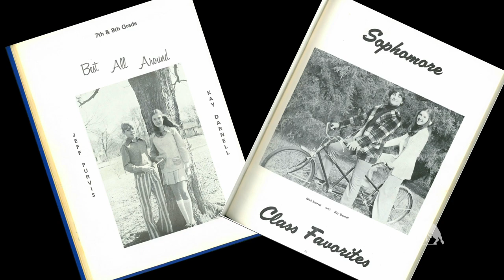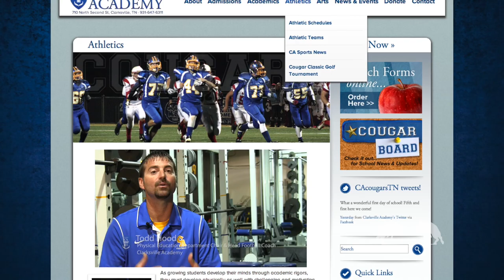Welcome to Clarksville Academy!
A Welcome from Kay Drew, Head of Schools of Clarksville Academy!

Video Produced by Torres Productions